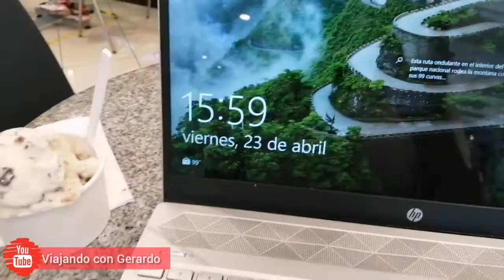Una tarde en Plaza Norte: vi la vacunación contra covid a ancianos, horarios y más /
Pasamos una tarde en Plaza Norte, uno de los puntos comerciales más importantes de Lima. Encontramos muchos detalles: vacunación contra covid19 a ancianos, bastante dinamismo, horarios, etc... ⬇️